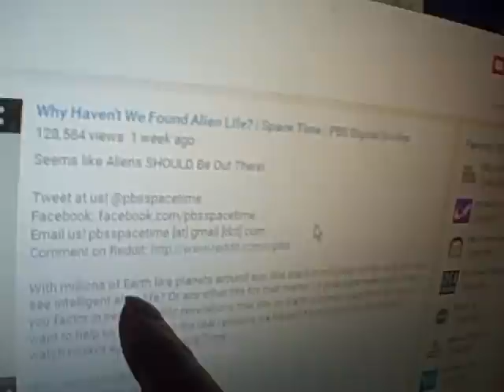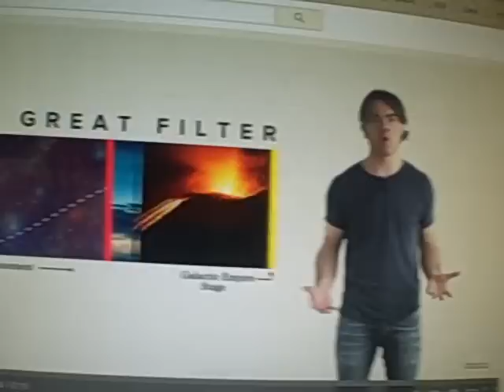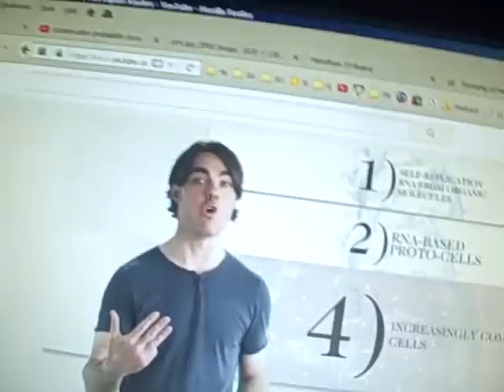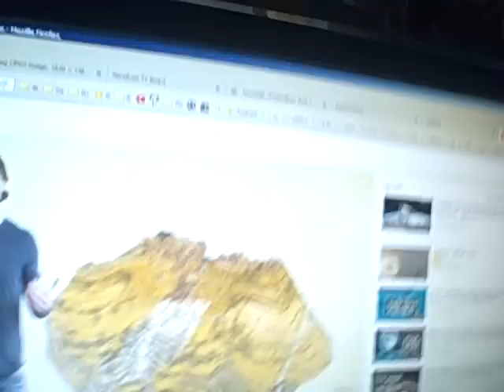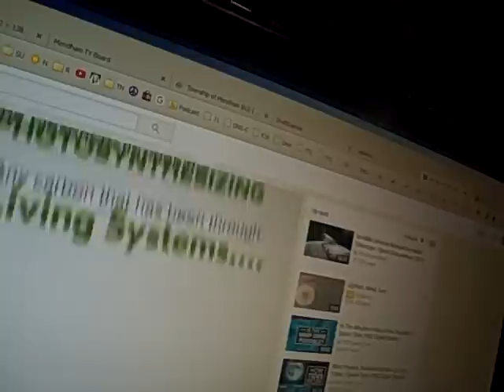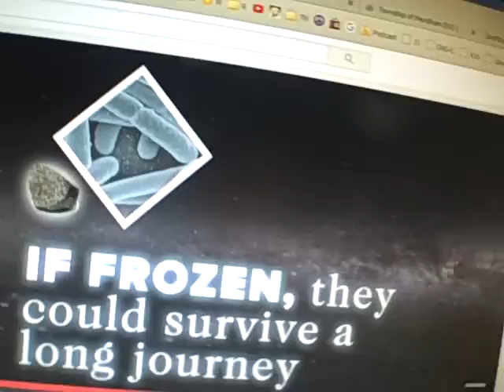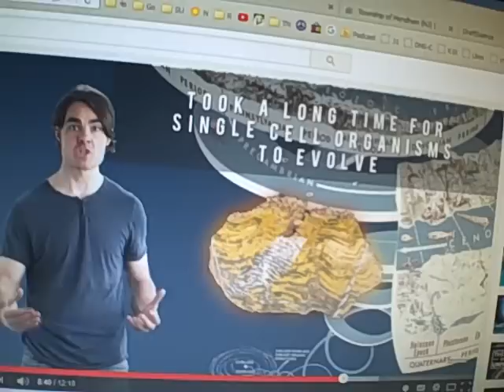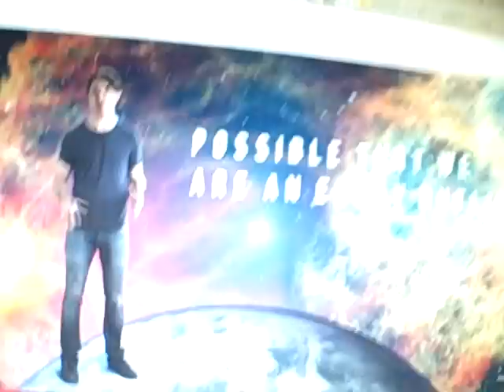re: Alien Life | Space Time | PBS Digital Studios